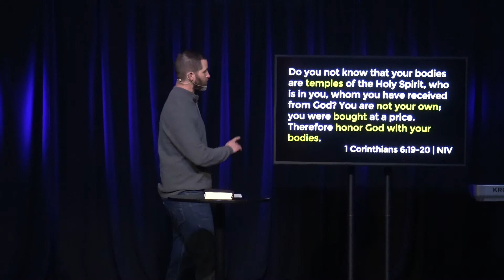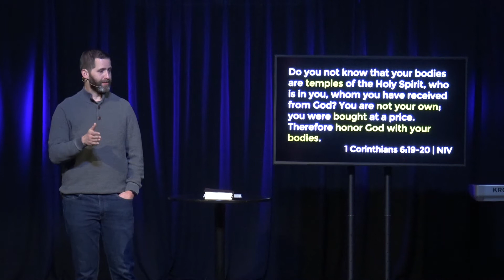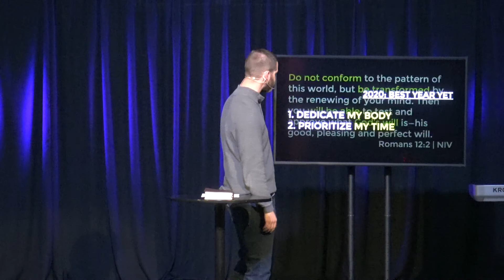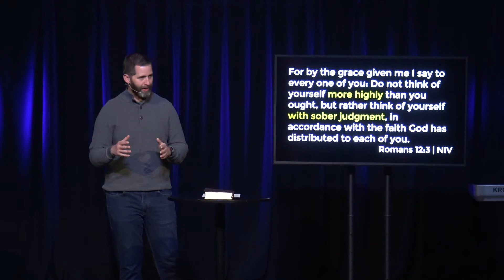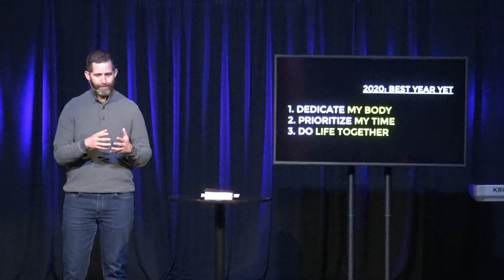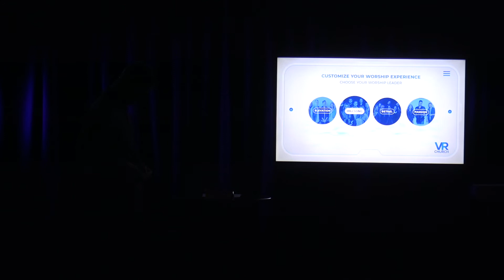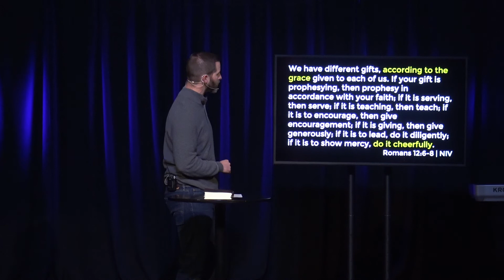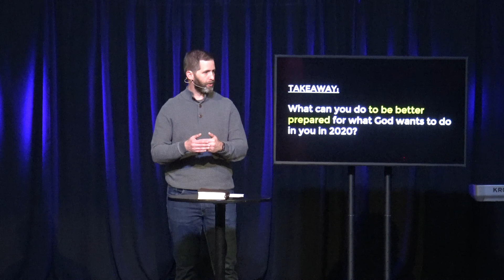December 29, 2019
2020, Best Year Yet